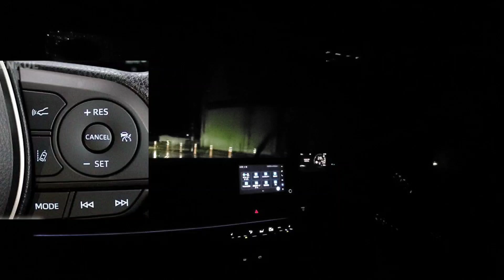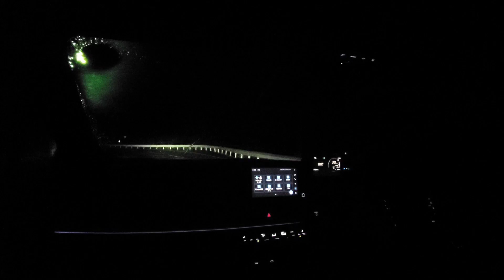【新型プリウス】夜間に試乗！Bi-Beam LEDヘッドランプ、オートマチックハイビームの性能をチェック！アダプティブハイビームシステムは必要？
➡︎予防安全システム「Toyota Safety Sense」を搭載しているトヨタ自動車のハイブリッドセダン「プリウス」
全グレードに標準装備されているオートマチックハイビーム［AHB］
Bi-Beam LEDヘッドランプ＋LEDターンランプ＋LEDクリアランスランプ＋LEDデイライトの性能をチェック。
他の新型車に採用されているアダプティブハイビームシステ厶［AHS］はま5代目60系プリウスには未設定。
夜間帯の大雨に試乗して、LEDヘッドライト、オートハイビームのいい点と不満点について紹介してみた。